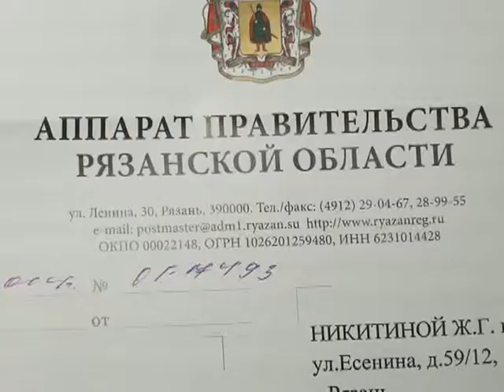В доме по улице Есенина 8 месяцев нет газа